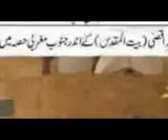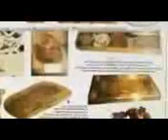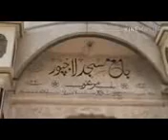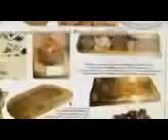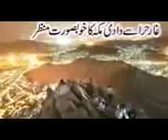Mufti Zar Wali Khan 021 Jummah Bayan 31 May 2002